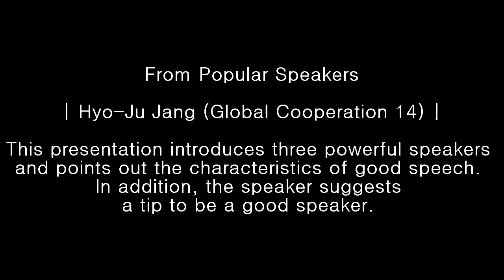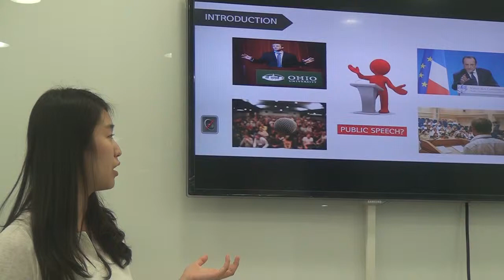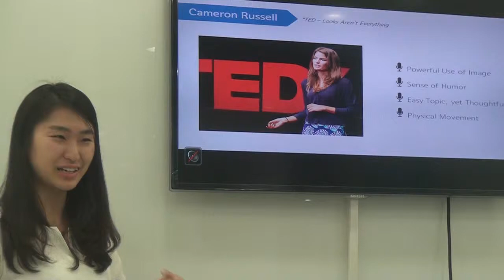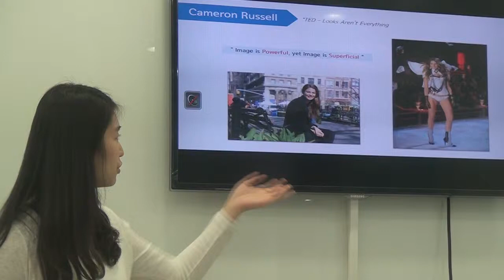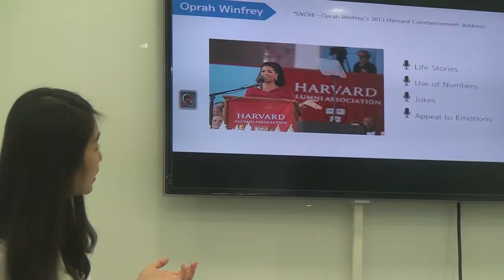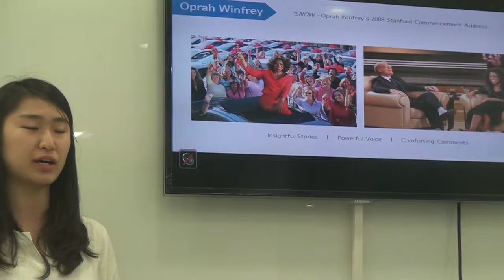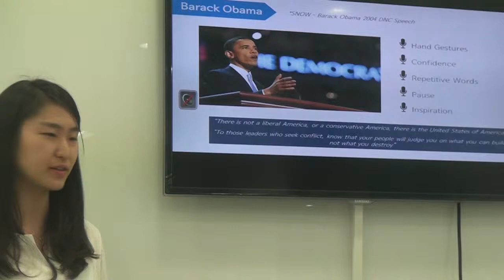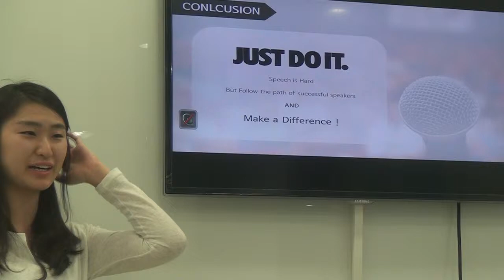From Popular Speakers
Hyo-Ju Jang (Global Cooperation 14)

This presentation introduces three powerful speakers and points out the characteristics of good speech. In addition, the speaker suggests a tip to be a good speaker.